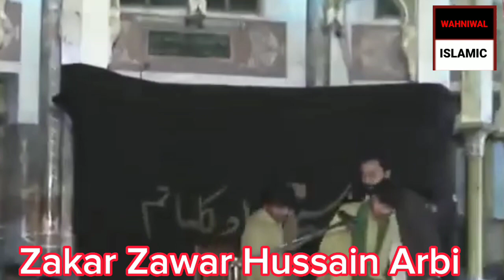Zakar Zawar Hussain Arbi|Majlis Aza 23Rajab 2023|imam Barbgha DarbarQaiser|Wahniwal Islami chanel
How To Upload Majlis On YouTube Make Mobile Zakar Zawar Hussain Arbi||Majlis Aza 23Rajab 2023|| Imam Barbgha    Darbar Qaiser||Wahniwal Islamic channel